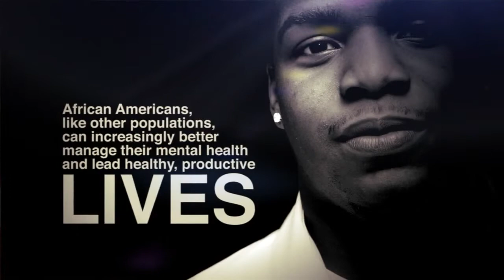2012 Central Texas African American Family Support Conference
Planning is underway for the 12th Central Texas African American Family Support Conference!

Call for papers is now open -- please see CTAAFSC.org for details.

Enjoy this commemorative video produced by Arts+Labor for the 10th anniversary of the conference.